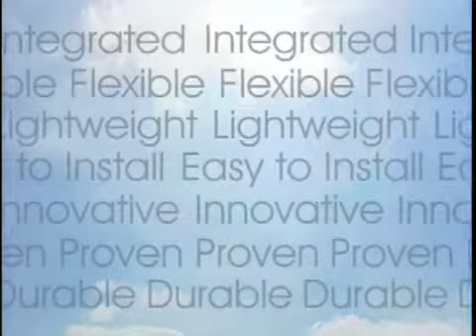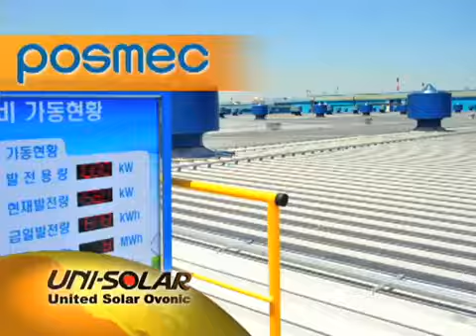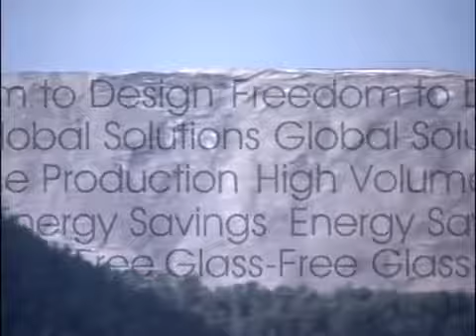Going Green Roofing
Going Green Roofing Supplies